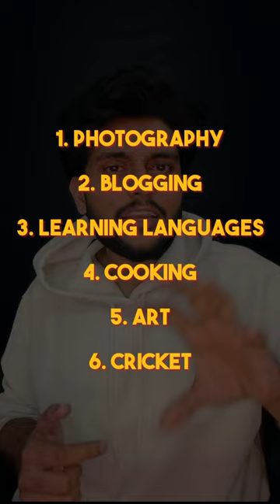Resume Series Day 1